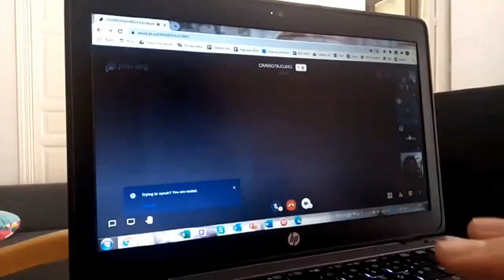Formación Docentes CRA Rio Tajo